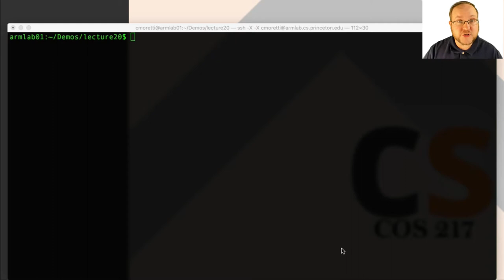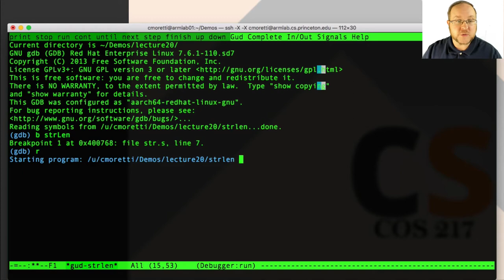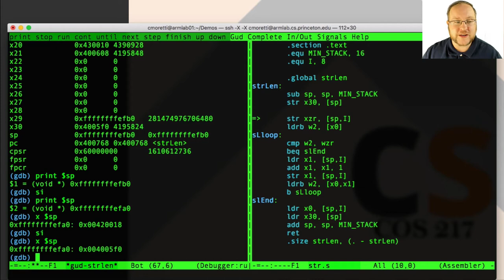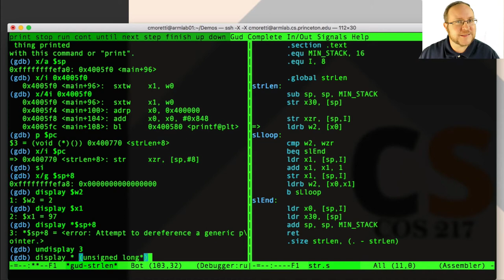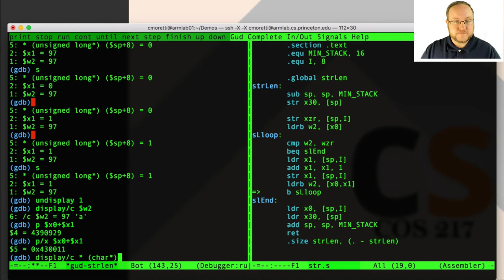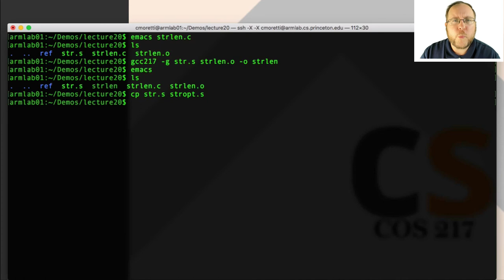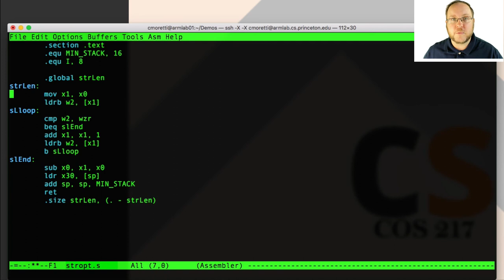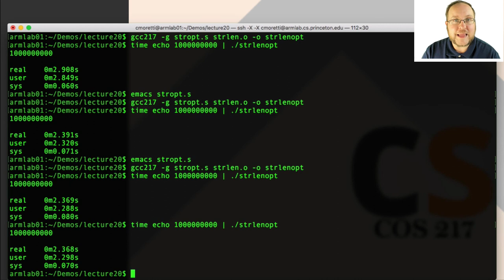COS 217 Fall 2020 Lecture 20B - gdb with ARM